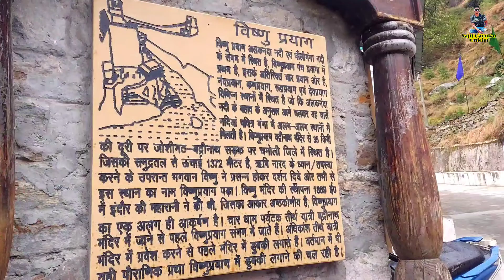Badrianth Dham to Pipalkoti Ep - 11 Char Dham Yatra Series Uttarakhand tour Badrinath Dham Yatra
Hello Ji Pehachana Agar Videos Dekhte Hoge Toh Pehachan Jayoge Toh Dosto Is Video Me Humne Apko Dikhaya Hai Kedarnath Dham Se Badrinath Dham Se Pipalkoti Ki Yatra Video dekh lena puri Pata Chal Jayega

badrinath tour
Badrianth dham ki yatra
badrinath yatra
badrinath temple
goa to badrinath
Badrinath Dham temple
badrinath temple closing date
badrinath dham temple
badrinath vlog
badrinath dham yatra vlog
badrinath yatra vlog
badrinath temple closing ceremony
closing ceremony of kedarnath
closing ceremony of badrinath
badri dham
kedarnath yatra
kedarnath yatra 2022
chardham yatra
char dham
kedarnath yatra trek
kedarnath trekking
kedarnath yatra vlog
kedarnath dham ki yatra
rishikesh to kedarnath yatra
rishikesh to kedarnath by road
rishikesh to sonprayag by road
kedarnath kaise jaye
haridwar video
kedarnath
Goa to Kedarnath
Kedarnath by train
Goa to Kedarnath train
Kedarnath yatra
train to Kedarnath
Planning for Kedarnath
Kedarnath
Badrinath
Yamnotri Dham
Gangotri Dham
Kedarnath Dham
Badirnath Dham
Char Dham yatra 2022
Haridwar se Kedarnath
Kedarnath yatra registration
Registration for char dham
Char dham yatra registration
Kedarnath ke liye registration
How to register for char dham
Yatra pass
Kedarnath Temple
Kedarnath weather update
Kedarnath weather
Uttarakhand tourism
Uttarakhand tour
devbhomi uttarakhand
Land of lords
Uttarakhand Pahad
pahad
Char dham yatra opening date
Char dham yatra closing date
Kedarnath temple opening
Kedarnath opening date
Kedarnath closing date
Kedarnath kapat open
Kedarnath kapat closing
Kedarnath arati
Things to carry in Kedarnath
Things while Trek in kedarnath
Trek in Kedarnath
things to carry while trekking in kedarnath
trekking in Kedarnath
Kedarnath trekking
kedarnath trek
Shiv shankar
Bhole baba
Bholenath
jai shankar maharaj
Har Har Mahadev
Mahadev
Mahadeva
Vlog
Vlogger
Indian Vlogger
Sajit Gaonkar Official
Sajit Gaonkar
Sajit Gaonkar Kedarnath
Sajit Gaonkar Kedarnath videos
Mudgeri
Sadashivgad
Karwar
Mallapur
Goa
margao
Madgaon
Mumbai
Maharashtra
satara
karad
Prayagraj
sangam Prayagraj
Uttarakhand
Rishikesh
Haridwar
Yog nagri rishikesh
devprayag
rudrprayag
Srinagar
guptkashi
phata
sitapur
sonprayag
Gaurikund

 1 - kedarnath yatra
 2 - Badrinath Dham Yatra
 3 - kedarnath trek
 4 - Badrinath dham
 5 - kedarnath yatra vlog
 6 - kedarnath yatra registration 2022
 7 - Char Dham Yatra
 8 - Char Dham
 9 - Sajit Gaonkar Official
10 - Sajit Gaonkar
11 - Mudgeri
12 - karwar
13 - Goa
14 - Madgaon
15 - Uttarakhand